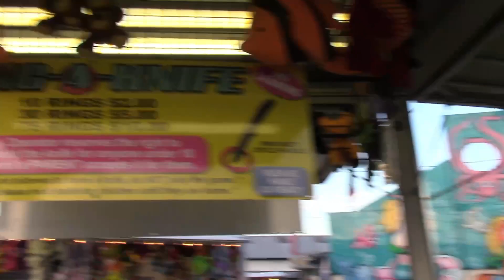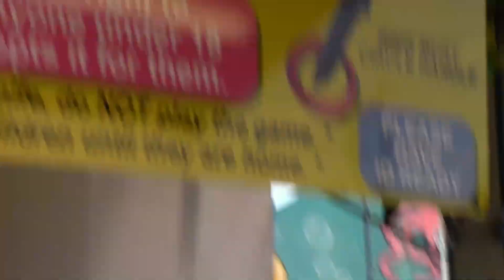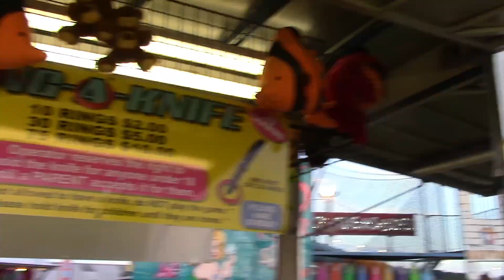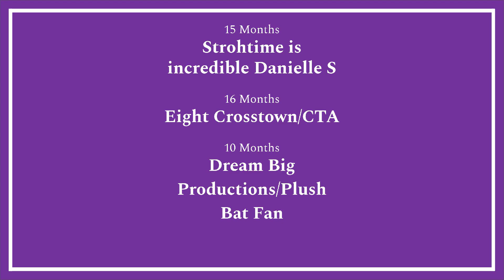I WAS DENIED THE WIN AT THIS KNIFE RING TOSS CARNIVAL GAME??? | JJGeneral1 Arcade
GENERAL'S ARMY, TEN-HUT! Today I am bringing to you another knife ring toss video from the summer!  This one is from Big Knob Grange Fair, and we're playing for more knives!  Let's see how many I can win!

Yes, that's right, now you can wear my brand!  Men's, Women's, Kid's, and more!

Do you have fan mail?  Send it to:

JJGeneral1
USA